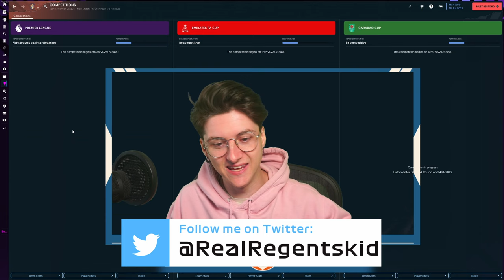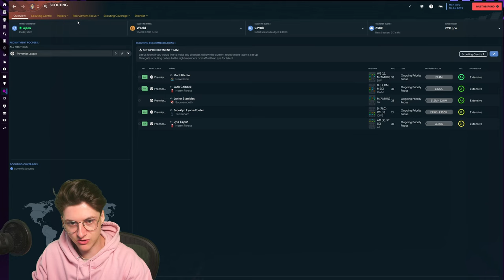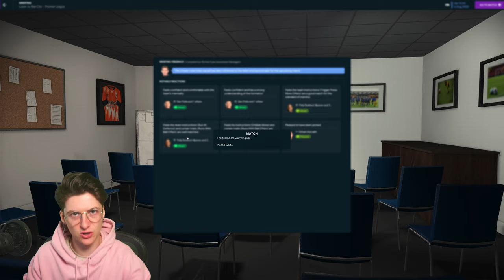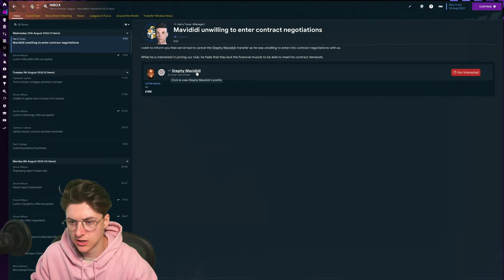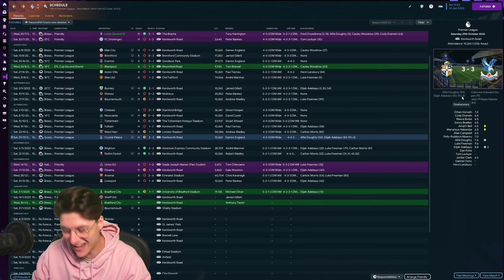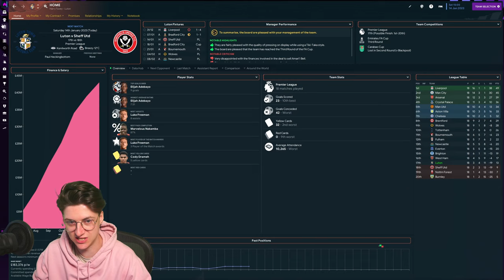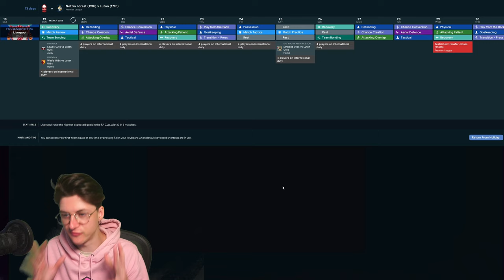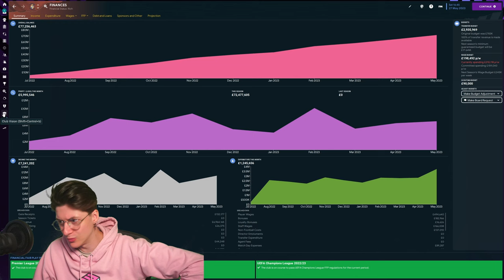Can Luton Town Survive In The Premier League? - Football Manager 2023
Luton Town FM23 Simulation to see if they can avoid relegation

★ Live-Streams every Monday / Thursday / Friday @ 4pm GMT